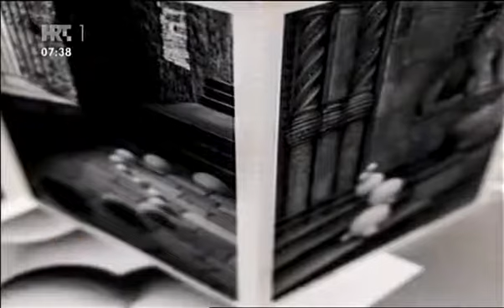SANJA JURIŠIĆ, ŠIBENIK, 07.01.2016.